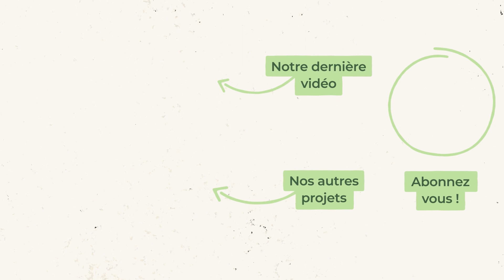La forêt est une solution au réchauffement climatique, le saviez-vous ? | EcoTree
Une forêt entretenue est un outil efficace pour freiner le réchauffement climatique. Pourquoi ? Parce que, sans entretien, les forêts sont menacées par les incendies et menacent elles-mêmes de rejeter beaucoup de CO2 et de méthane dans l'atmosphère lorsque les arbres morts se décomposent.
C'est pourquoi nous proposons au plus grand nombre de nous aider à entretenir des forêts durables qui produiront de beaux arbres pour l'avenir et seront un puits de carbone incomparable.
A sa hauteur, chacun peut y contribuer en achetant des arbres que nous entretenons pour le bénéfice de leurs propriétaires. Et le bénéfice de tous, car le réchauffement climatique concerne chacun de nous !